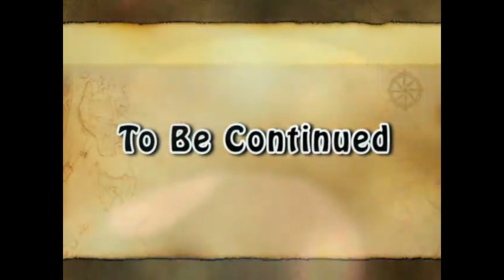Lampu lalin gak ada harga dirinya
Lampu lalin gak ada harga dirinya | Vespa tua Vlog | ROVlog 77